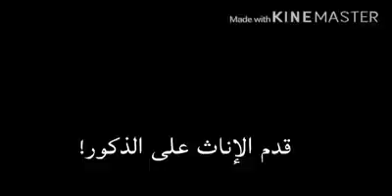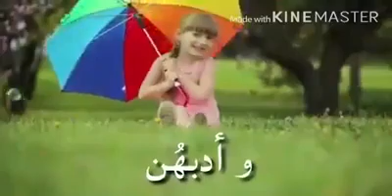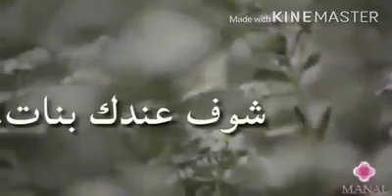البنات أحن مخلوقات فالكون